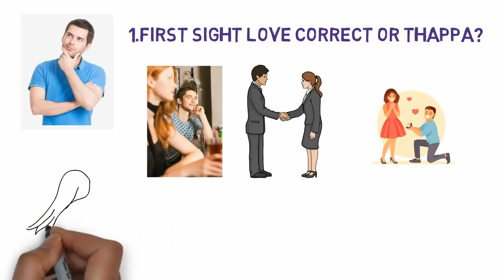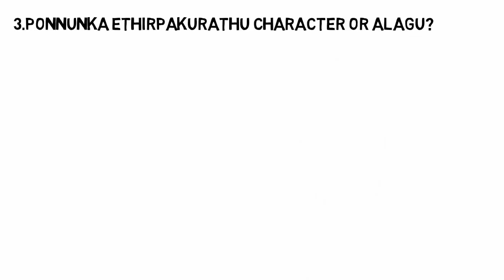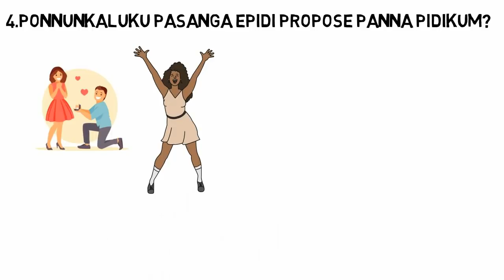❤️ Best Love Tips for single boys